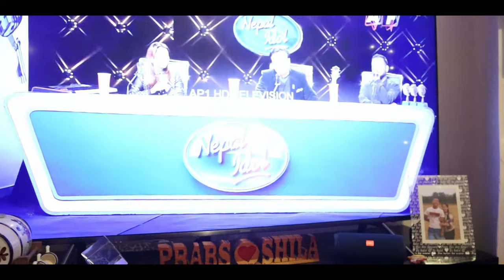Christmas Eve || Secret Santa || 2021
24/12/2021
Memories of Christmas Eve 2021 Secret Santa in Gloucester with friends and family.